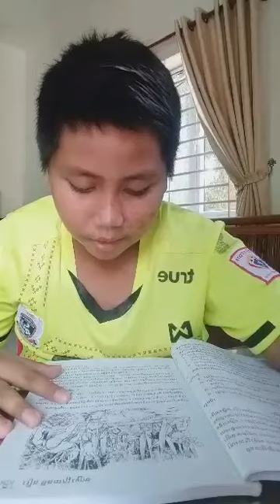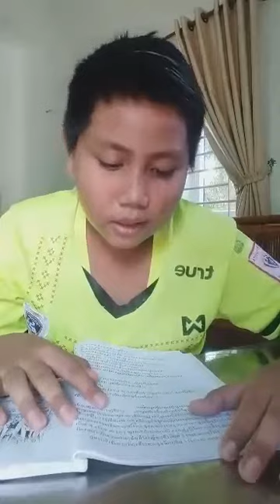ប្អូនប្រុស ចំរើន សុដាវីត អានអំណាន រឿង បឹងយក្សឡោម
អំណាន រឿង  បឹងយក្សឡោម